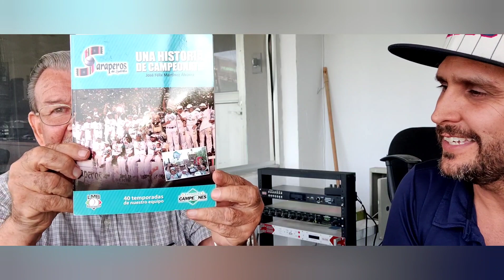Desde la cabina con el Profesor José Félix Martínez Álvarez, cronista legendario de Saraperos.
Fue un honor poder platicar y escuchar a quien desde niño disfrute su crónica.
Si frase que es una verdad para muchos: El beisbol es para hacer amigos.